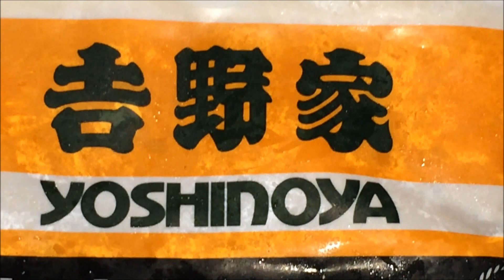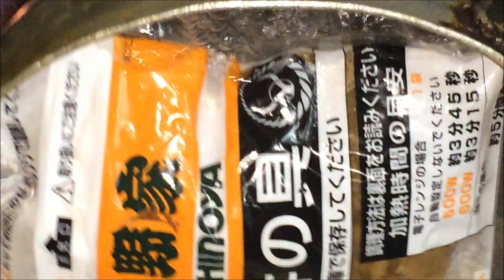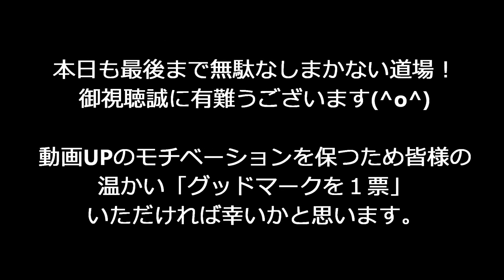「吉野家牛モツカレー牛丼」